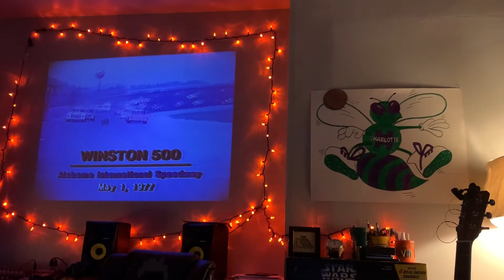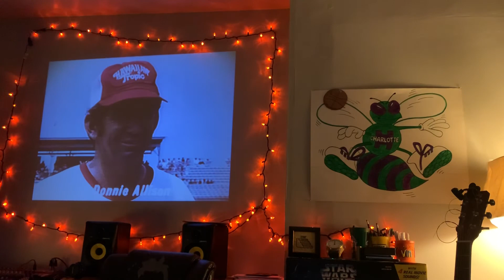Guided By Voices - “Wished I Was A Giant” - Cover